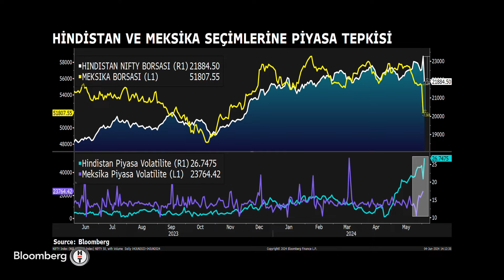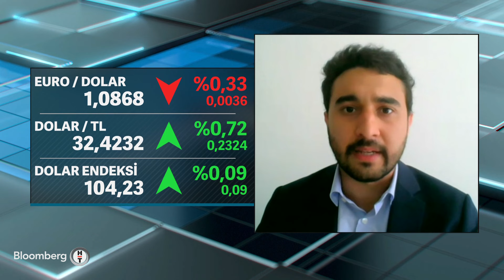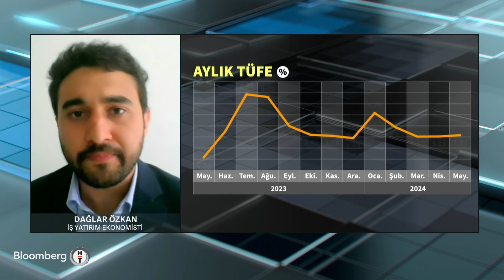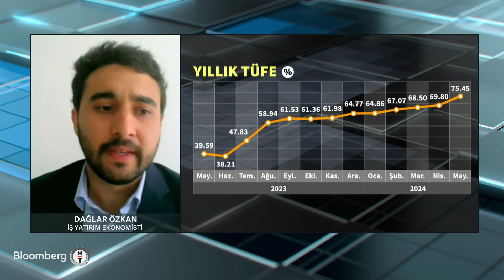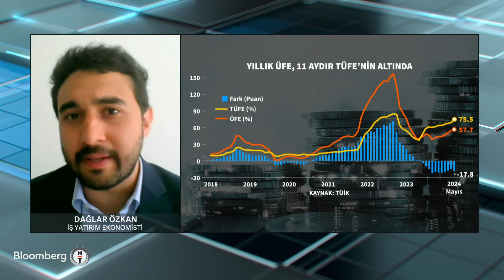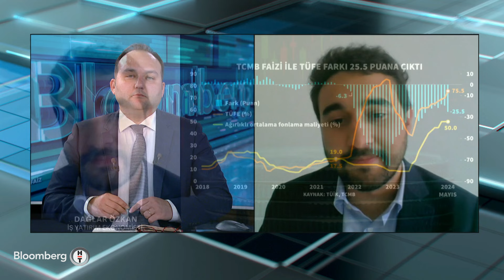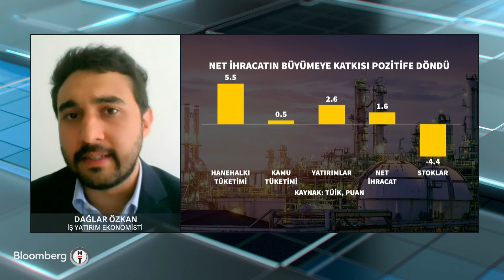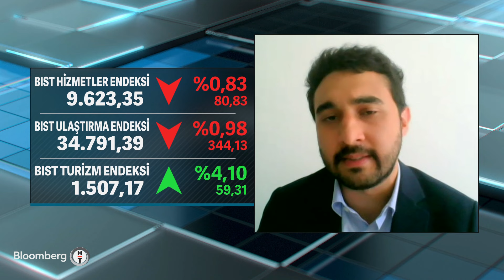Akıllı Para - TL'nin Reel Değeri Üç Yılın Zirvesinde | 4 Haziran 2024